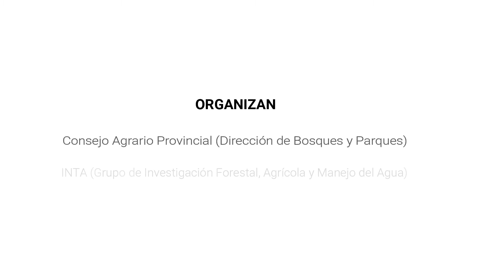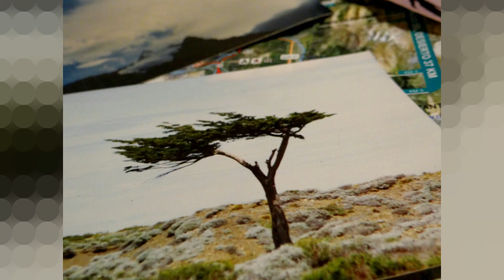Concurso Fotográfico Día del Árbol1CAP 2020 Santa Cruz, Rio Gallegos